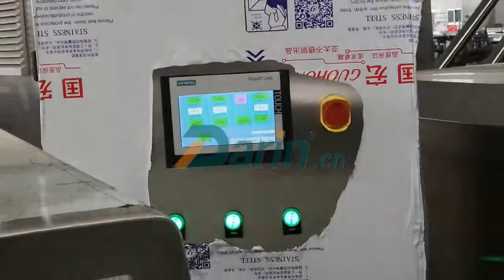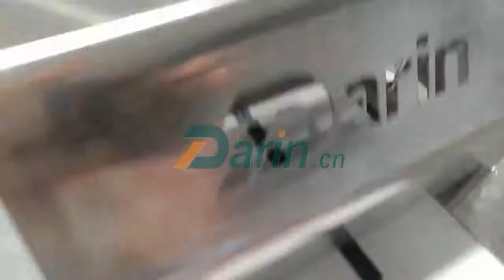100kg/hr Dog Snacks Making Machine